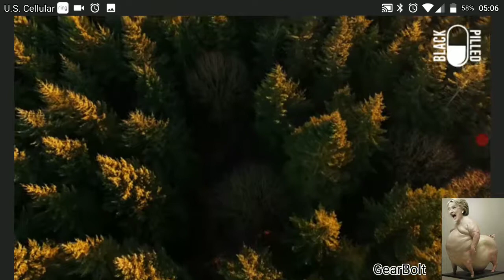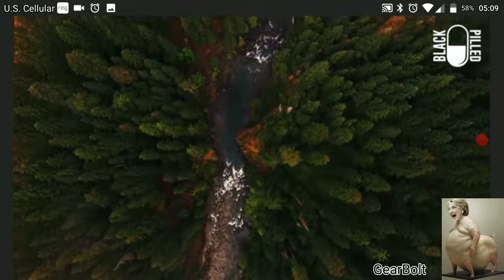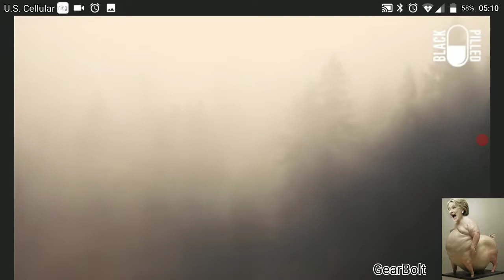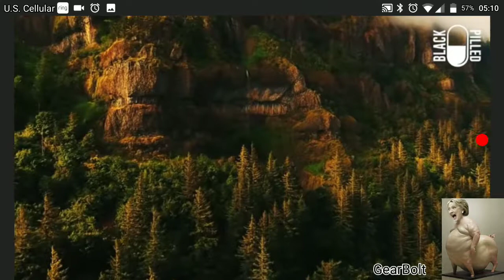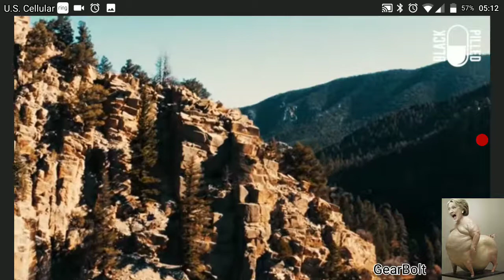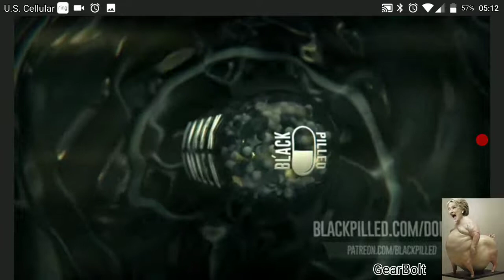no where left but to fight.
copy of black pilled.